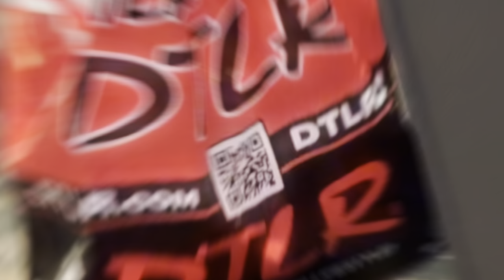CRUSH or STALKER? (Secret Crush 2.0 ep.2)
OMG ! SOMEONE IS FOLLOWING US AGAIN!!! IS IT A CRUSH OR A STALKER? FT. ​⁠@thatboyyomar6831 ​⁠@kurlykutie7840 & JIHAD.

VLOGS , PRANKS, SKITS, MUSIC & MORE ! VIDEOS POSTED WEEKLY DONT MISS OUT !